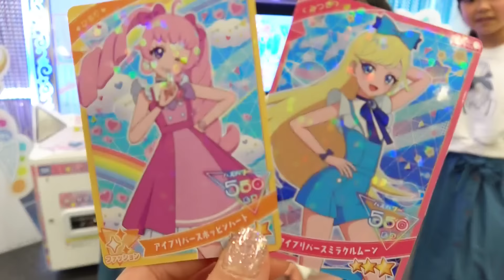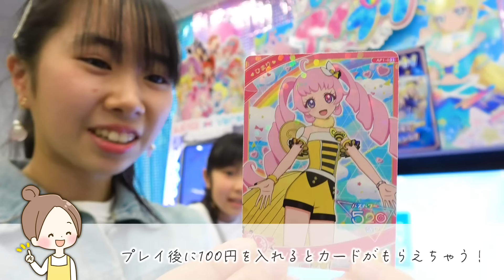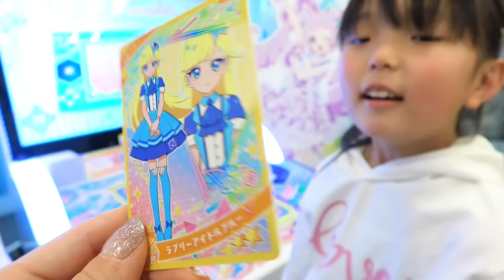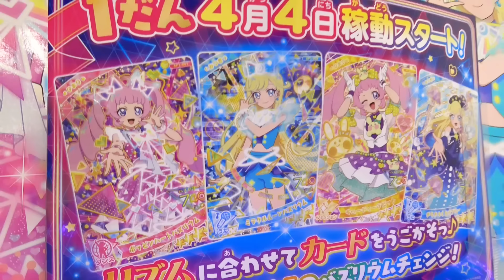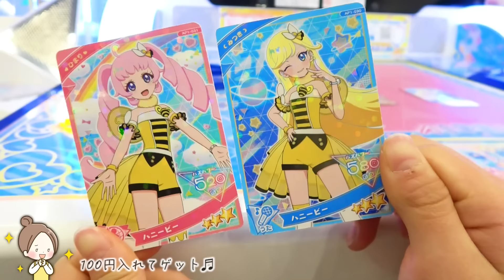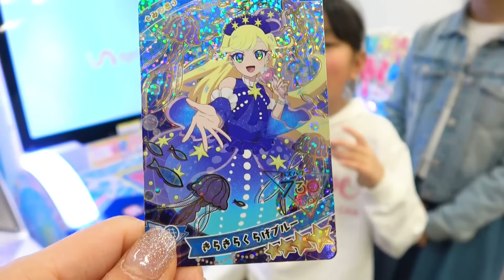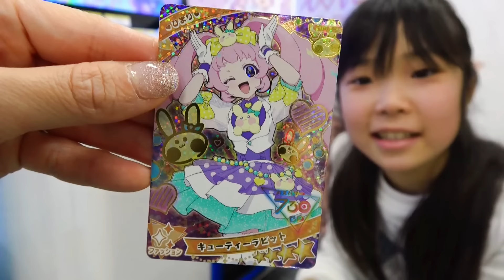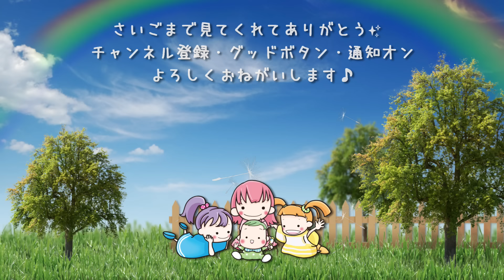新居での朝！４姉弟を都内のある場所に連れて行ったら…【vlog】はれママ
プロモーション：ひみつのアイプリ

今日は新居での朝から始まるVlogです！後半ではとある場所におでかけしました♬
ぜひ最後まで見てくださいね＾＾

© ＴーＡＲＴＳ / syn Sophia / テレビ東京 / ＡＰ製作委員会
© ＴーＡＲＴＳ / syn Sophia / テレビ東京 / ＰＳプロジェクト

集まれキッズ (feat. 劉 恵) / ALL BGM CHANNEL